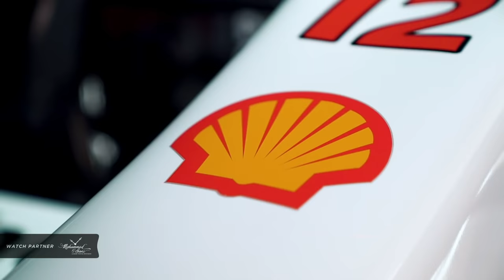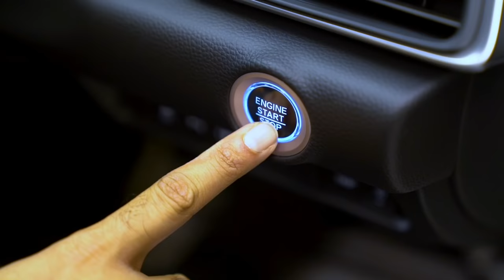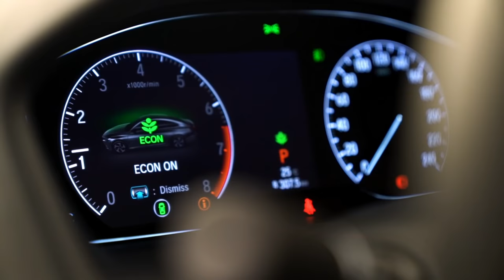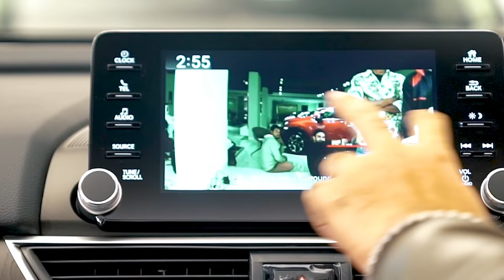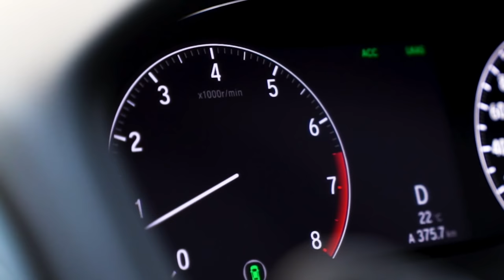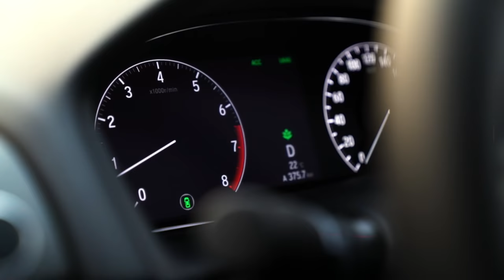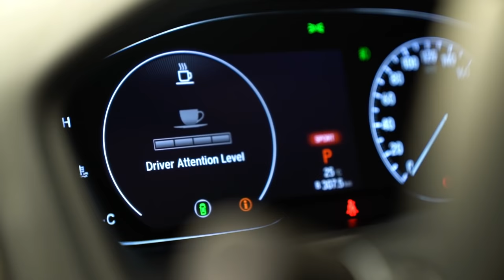Honda Accord Turbo 2020 | DRVN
Experience a new take on cars by a professional racing driver. Made in Bangladesh, for Bangladesh.

The second episode of Driven TV powered by Ranks Petroleum Ltd. - Shell MD features the all new 2020 Honda Accord with a 1.5 liter turbocharged V-Tec Engine.

Special thanks to HONDA, Bangladesh | DHS Motors Ltd. and Mohammad and Sons